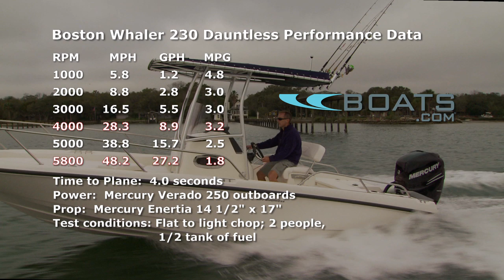2012 Boston Whaler 230 Dauntless Center Console Boat Review / Performance Test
This Boston Whaler center console, the 230 Dauntless, gives fishermen the features they demand and families the comfort they deserve. See it for yourself, in this boat review.